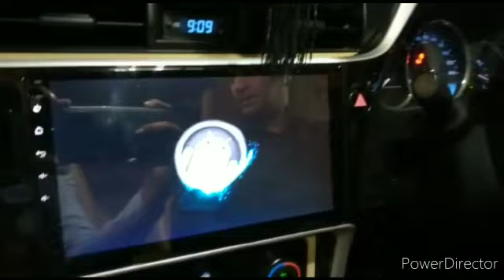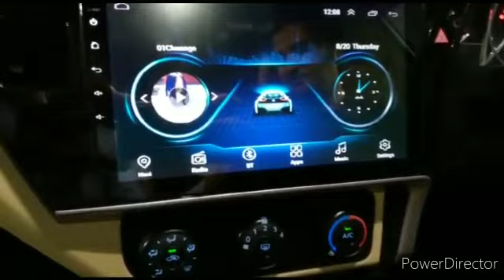Toyota Corolla Modification 2020 | Multimedia Android LCD | Best Car Accessories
KIA Sportage 7D Floor Mats Grey| Best Car Floor Mats | Best Car Accessories

Universal Seat Gap Filler Leakproof Black - Each

Car Dashboard Anti Skid Non Slip Mat Pad New Arrivals | Honda Toyota Suzuki Lexus KIA BMW Land Rover